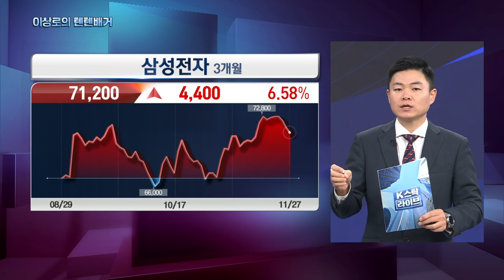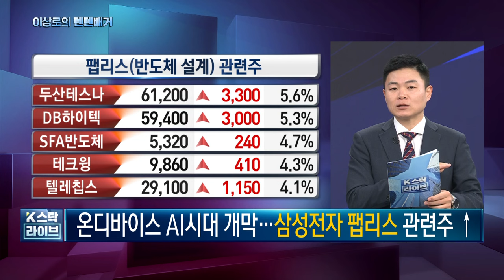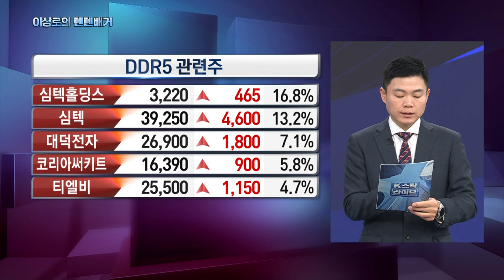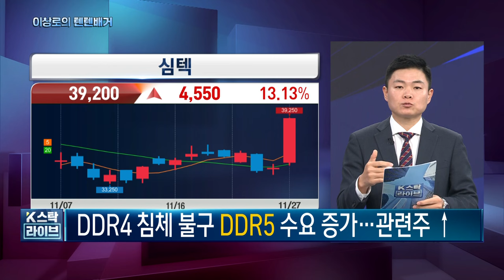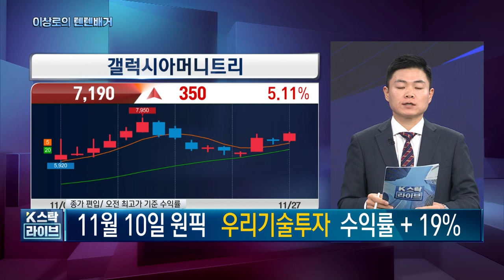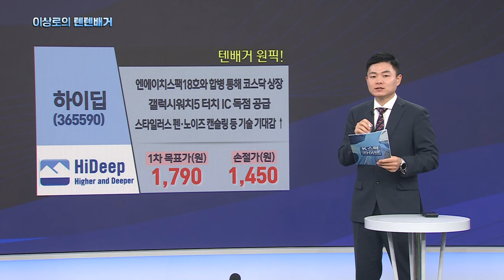삼성전자, SK하이닉스, 팹리스관련주, 코아시아, 제주반도체, DDR관련주, 우리기술투자, 비트코인관련주, 켐트로닉스,하이딥, 11-27 핵심트렌드! 한국경제TV 이상로의 텐텐배거